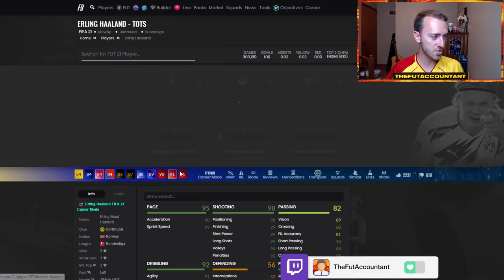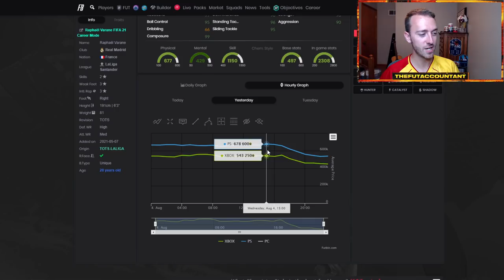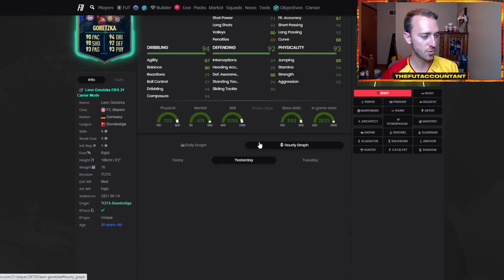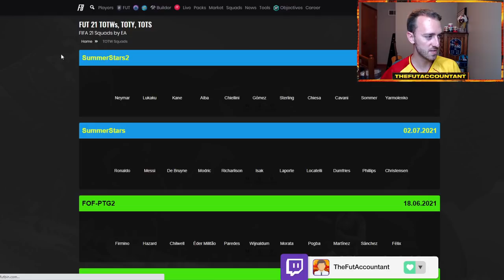NEW FUTTIES TRAIT UPGRADES! PREVIEW PACKS DROPPING THE MARKET AGAIN! FIFA 21 Ultimate Team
New Futties Trait Upgrades coming! Preview Packs dropping the market once again and the 85 x 10 SBC is re-released in FIFA 21 Ultimate Team!